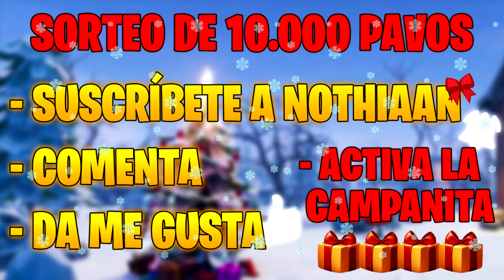TFUẺ MUESTRA COMO *ROMPER* ESTRUCTURAS el TRIPLE DE RÁPIDO EN FORTNITE!!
(SUBTITULADO AL ESPAÑOL) TFUẺ MUESTRA COMO *ROMPER* ESTRUCTURAS el TRIPLE DE RÁPIDO EN FORTNITE!!

El sorteo de los 10.000 Pavos ¡Ya comenzó por Navidad!, además pendientes en la pestaña de ''Comunidad'' que pondré cuando menos se lo esperen sorteos de 24 Horas, suerte a todos!!

El video trata de : fortnite,fortnite daily moments, ninja fortnite, ninja, fortnite funny moments,fortnite best moments,fortnite daily,fortnite moments,fortnite best,fortnite funny,fortnite royale moments,fortnite fails,fortnite funny moments and fails,fortnite funny and wtf moments,fortnite funny fails,fortnite fails and wins,fortnite fails and wtf moments,fortnite fails and epic wins,fortnite wtf moments,fortnite funny fail moments,fortnite daily funny moments, Twitch Moments, fortnite video, tsm_myth, dakotaz, summit1g, cdnthe3rd, grimmmz fortnite, las mejores jugadas, la nueva ninja, partida de ninja subtitulada al español, las mejores partidas de ninja, ninja ayuda a un noob a ganar su primera partida, primera partida de ninja en fortnite, ninja jugando con un noob, ninja victoria épica, fortnite en español, ninja hablando español, Darie por siempre, tfue enseña a romper estructuras mas rapido